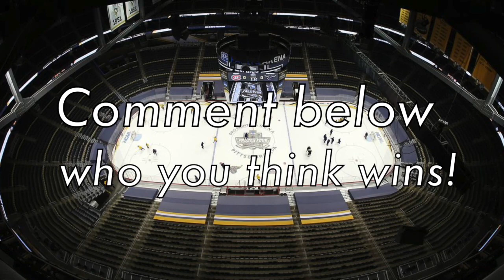2021 Frozen Four Semifinals Recap and NCAA Hockey National Championship Preview!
This video recaps the Frozen Four Semifinals that recently took place in Pittsburgh and also previews the NCAA Hockey National Championship Game that will take place Saturday night. The two teams that have made it all the way include the University of Massachusetts-Amherst Minutemen and the St. Cloud State University Huskies.